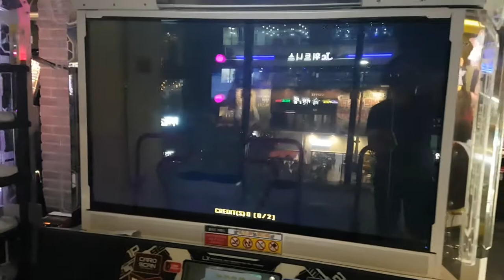오르비트 스테빌라이저 S13 😅 Orbit Stabilizer Warm Up | Pump It Up XX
S16 들어가기 전에 몸풀기 때 한 번 해 봤어요.